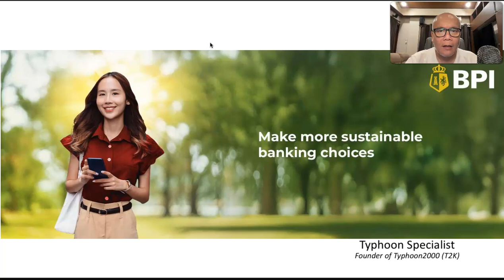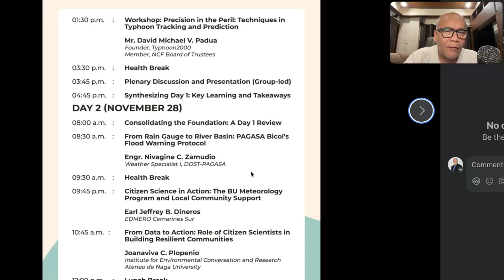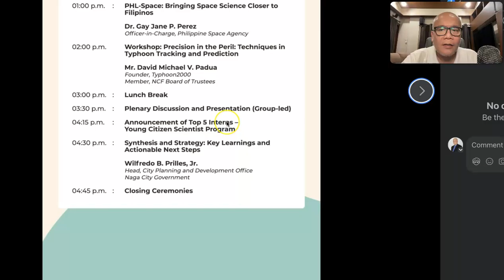New LPA 93W Forecast to Develop into a TD…Could Enter PAR on Dec 02 or 03 (Tue or Wed).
Mr. Typhoon's English Update: Nov 30–Dec 02, 2025 (Sun—Tue)

The new LPA Invest 93W is forecast to develop into a TD and could enter PAR tomorrow or Wednesday (Dec 02-03) — with a track towards Southern Bicol or Samar-Leyte Area.  Rain and wind expected over these areas between Dec 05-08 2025 (Fri-Mon).  To find out more, please check out our T2K Tropical Weather Analysis recorded at 11:30 PM Manila Time (15:00 GMT), November 30, 2025, as presented by Mike “Mr. Typhoon” Padua, Typhoon Specialist of Typhoon2000.